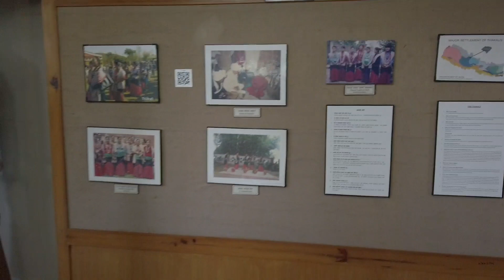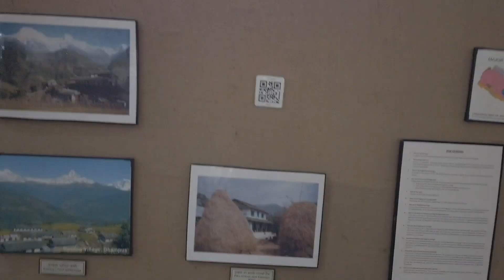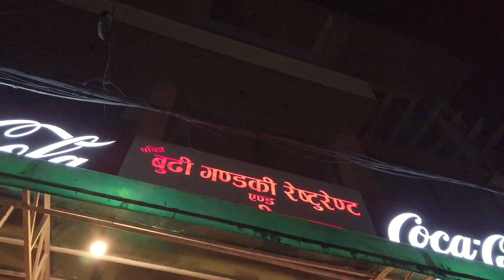Exploring Pokhara Museum | India To Nepal by Land | Nepal On Low Budget | Hitchhiking | BANJARA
Traveling to nepal by land with the help of people. Hitchhiking through Nepal from West to East.

I have found the people of Nepal to be very gentle and helping.